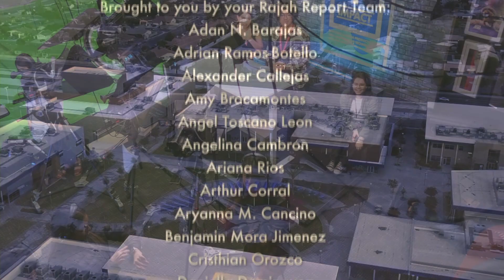Rajah Report- Friday, Nov 3 2023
The KIHS Rajah Report is a live daily broadcast produced by students of the Institute of Media Production Arts and Creative Technology (IMPACT) at Indio High School.